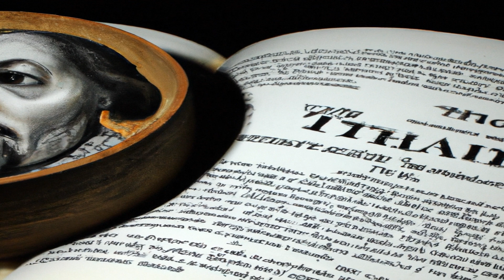The Curious Fact that Shakespeare's First Folio is the Most Expensive Book in the World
Shakespeare's First Folio is the most expensive book in the world, with one copy selling for over $5 million!